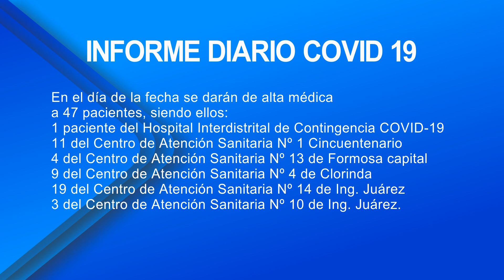SUPERARON EL COVID Y OTRAS 47 PERSONAS FUERON DADAS DE ALTA